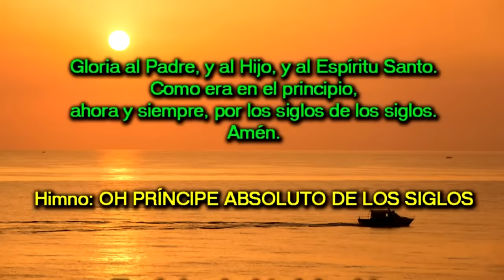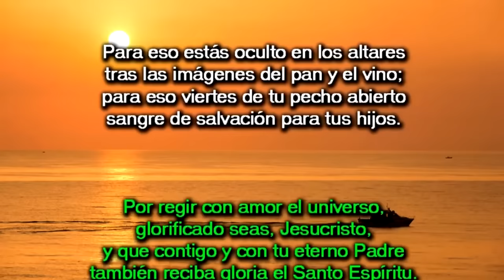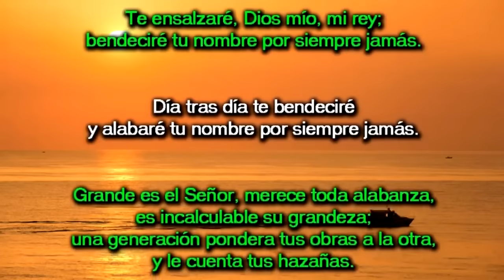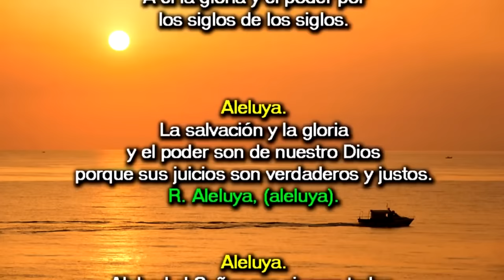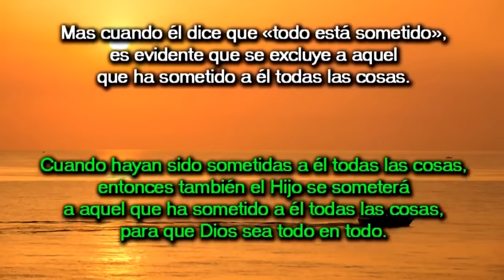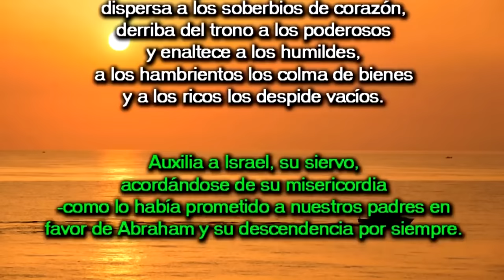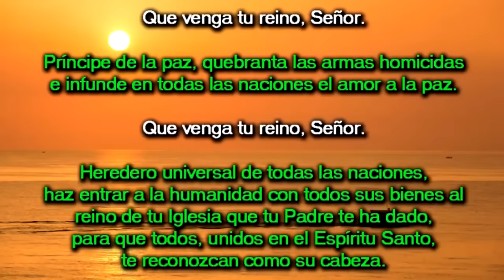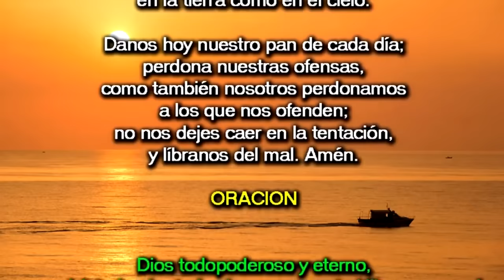Oración de la tarde (II Vísperas), NUESTRO SEÑOR JESUCRISTO, REY UNIVERSAL (SOLEMNIDAD)